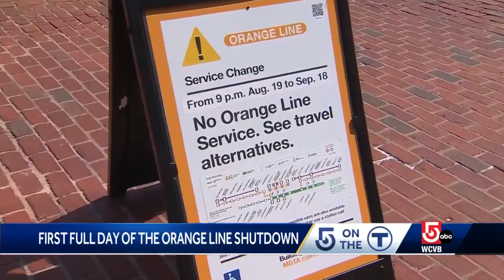Boston mayor tries Commuter Rail on first full day of Orange Line shutdown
Mayor Michelle Wu is among the many who are affected by the 30-day closure of the MBTA's second-busiest subway line.